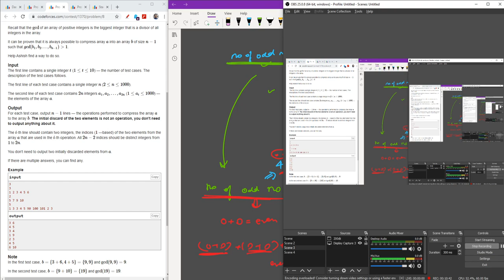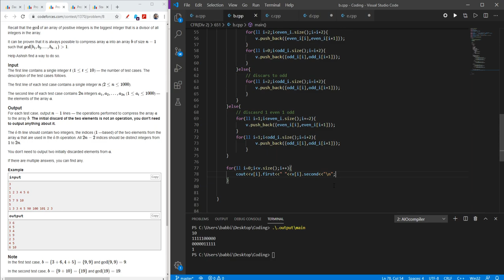Codeforces Round 651 (Div 2) , Problem B. GCD Compression